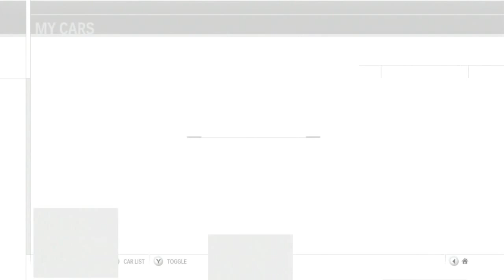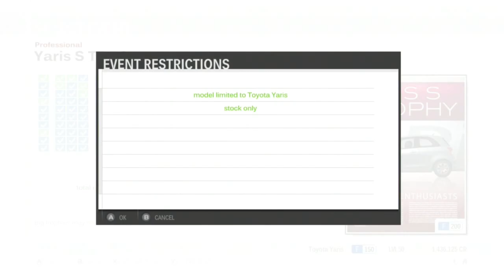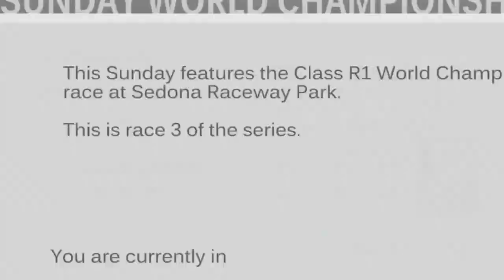Let's Play Forza Motorsport 3 - Part 169 - Yaris S Trophy